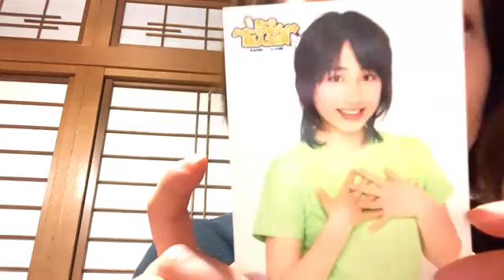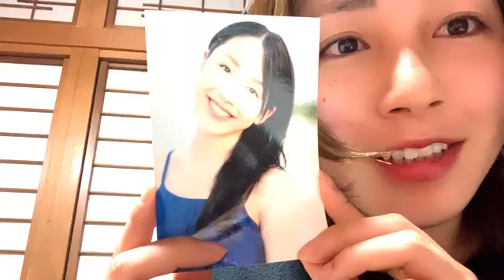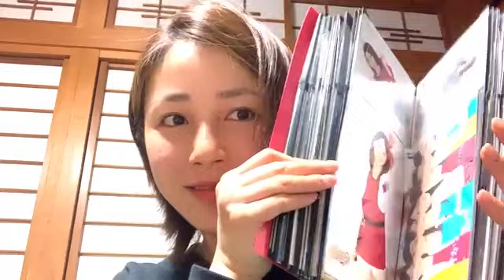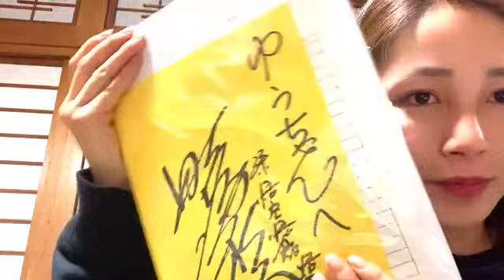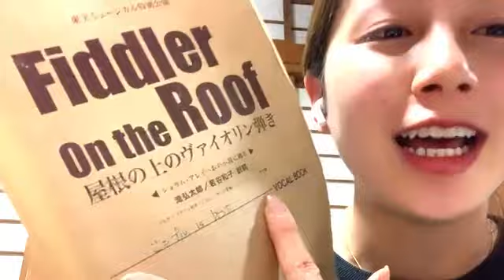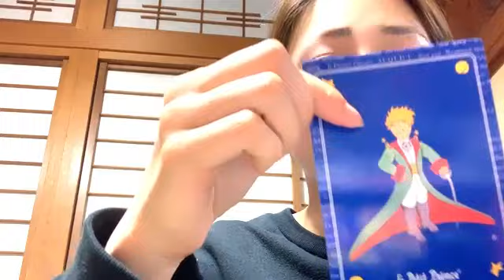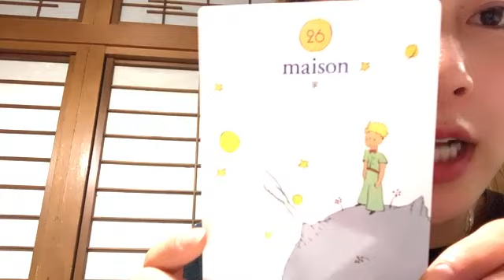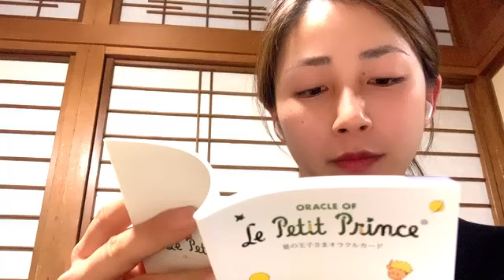吉川友のShowroomで配信してみっか！210313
2021年３月１３日
出演　吉川友
＊実家より配信！懐かしのグッツ等の紹介もあります♪